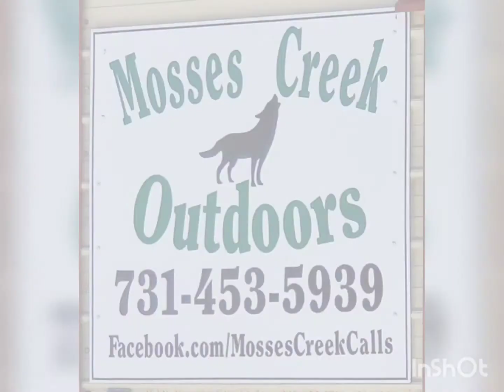Goodbye To A Turkey Hunting Buddy. (TN/AL) More Details In Description Below.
Don Epperson was one of my favorite all time turkey hunting buddies from northwest Alabama for many many years. Best I remember we got about 250 longbeards between us. Here I make it to the deep turkey country of northwest Alabama to his final resting spot to place a gobbler feather on Don that came from our last hunt/kill together in 2019. Don died spring 2020 while we were hunting together during the first week of the TN season. Don came to TN to hunt with me about twice per season for many years and we killed alot of Turkeys together and got to know lots of folks out there along the way. He also helped when it came to the part of helping me design turkey calls to produce extremely real turkey sounds. Don worked in the lumber business in Russellville, AL at a company called LUMBER 1. Due to myself being in the callmaking business that's how and why we met. I will never regret knowing him and because of him he helped me make some large accomplishments that wouldn't have been possible without him. His AL dream was where he rests today. His TN dream was hunting with me. By attending his memorial near Little Bear Lake in northwest AL and speaking before his family I believe helped far as bringing lots more closesure to the family and friends on exactly more of what actually happened. First time a hunting friend has ever died on me and I truly hope it's the last. It's a different experience alright! What a hunter he was and I believe you can make more friends and talk to more folks involving turkey hunting than any other!